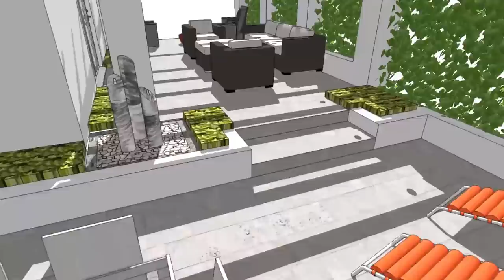Walk through animation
Walk through animation of garden design plans